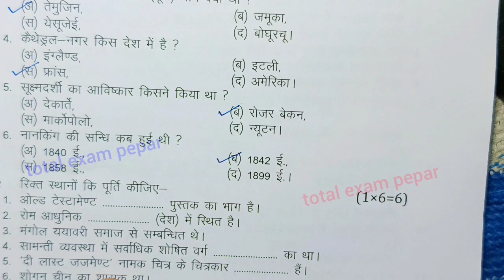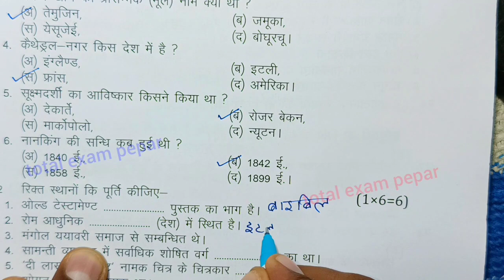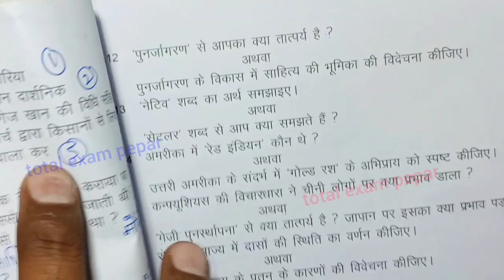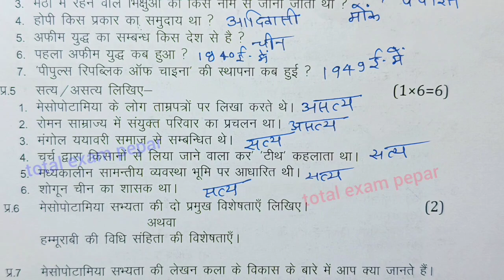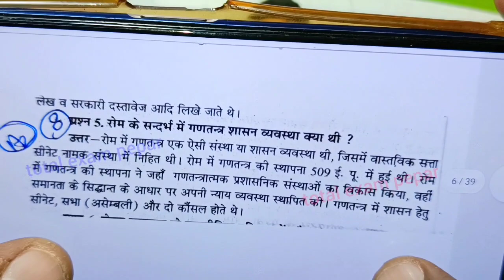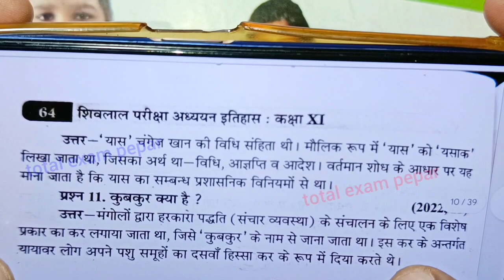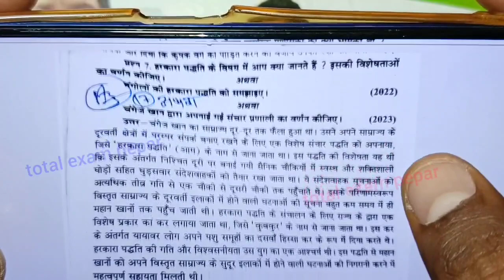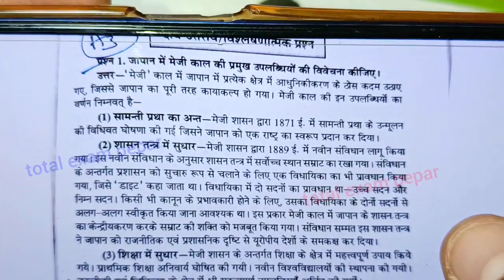21 march class 11th itihas ka varshik paper 2024/ class 11th history annual exam paper 2024 mp board